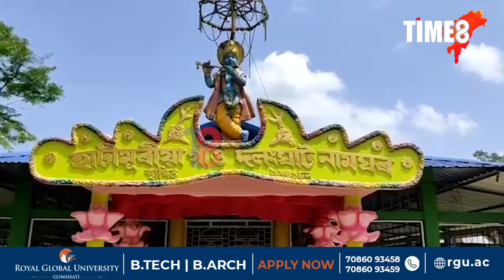বিপদাসন্ন! যিকোনো মুহুৰ্ততে জাঁজী নৈত জাহ যাব পাৰে নাংমহাটিমুৰীয়া গাঁওৰ বৰনামঘৰ।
যিকোনো মুহুৰ্ততে জাঁজী নৈত জাহ যাব পাৰে নাংমহাটিমুৰীয়া গাঁওৰ বৰনামঘৰ। মুখ্যমন্ত্ৰী আৰু জলসম্পদ মন্ত্ৰীলৈ তত্কালে সহায়ৰ আহ্বান এইসকল গাঁওবাসীৰ।